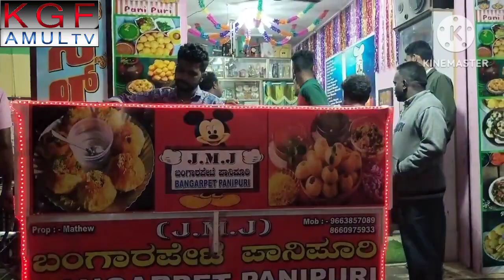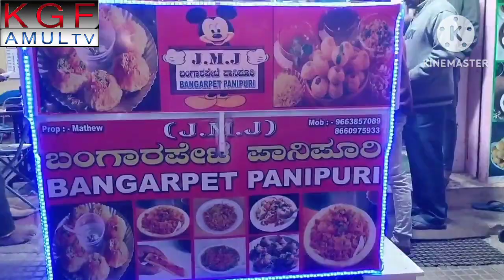KGF - PANI PURI RS.15 NEAR ANDERSONPET BUS STAND